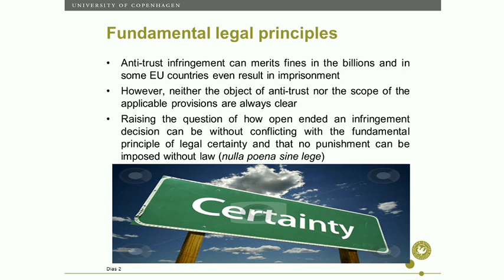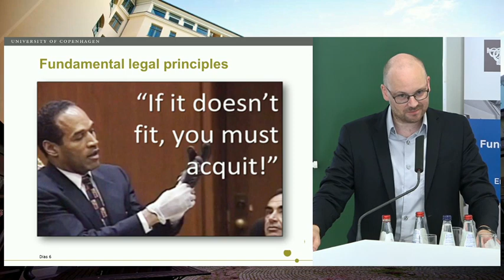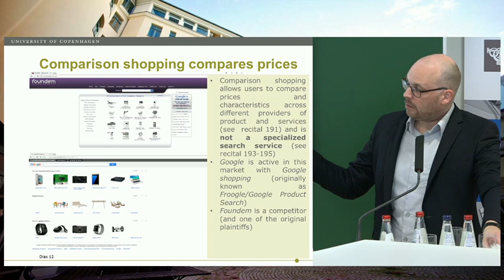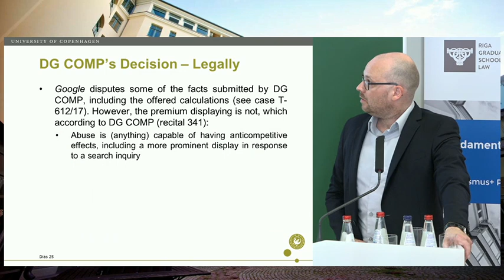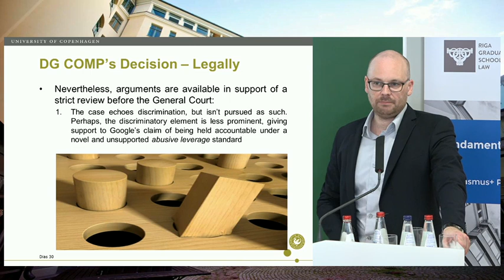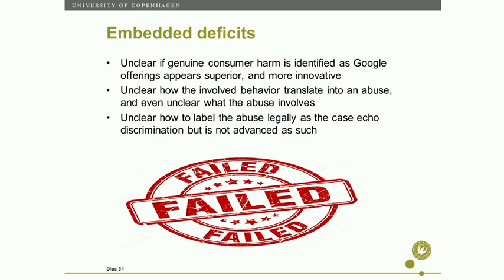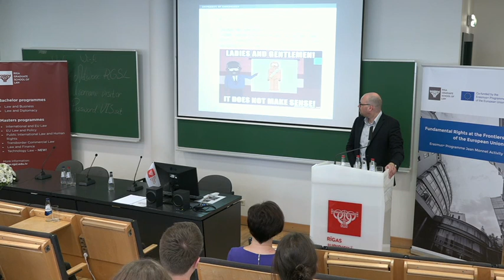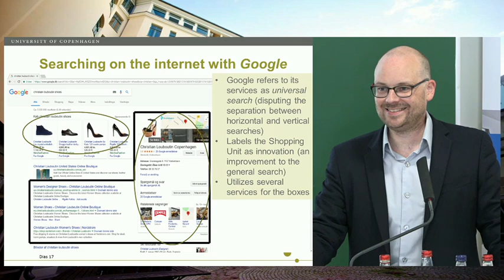Dr. Christian Bergquist “Google and the search for a theory of harm...”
Speaker: Dr. Christian Bergquist “Google and the search for a theory of harm - Is it a fundamental right to
understand what you are held accountable for under antitrust?”